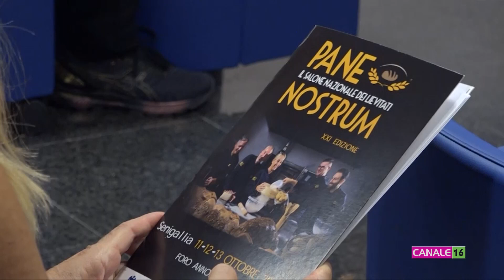"Pane Nostrum" torna a Senigallia dall'11 al 13 ottobre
Presentata la 21esima edizione di "Pane Nostrum - il Salone nazionale dei lievitati" in programma a Senigallia dall'11 al 13 ottobre prossimi.